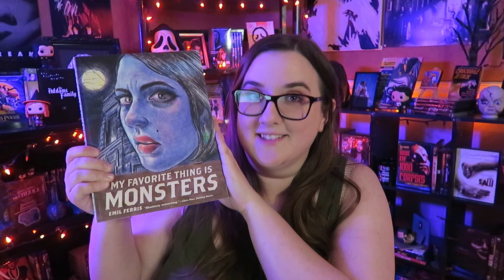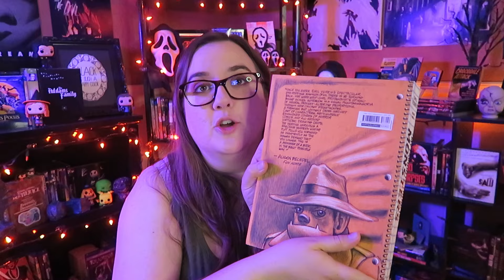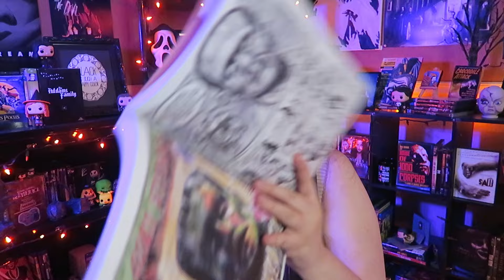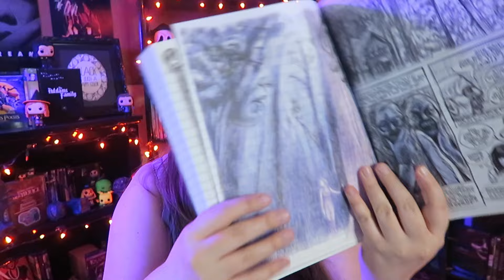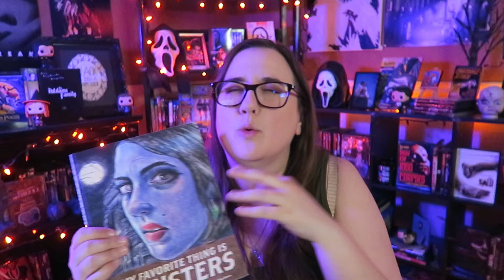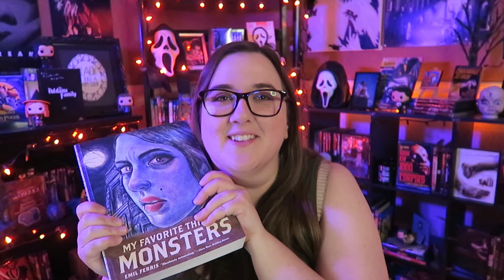My Favorite Queer Horror Graphic Novel...EVER!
Every LGBQT+  horror fan needs to read My Favorite Thing is Monsters by Emil Ferris!! Thank me later!

X